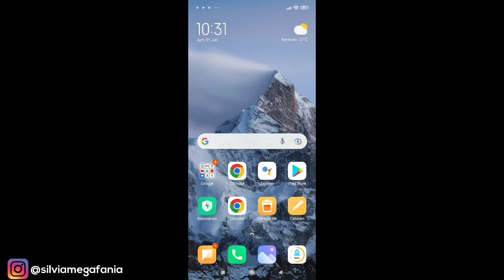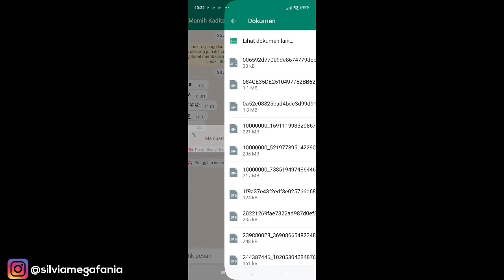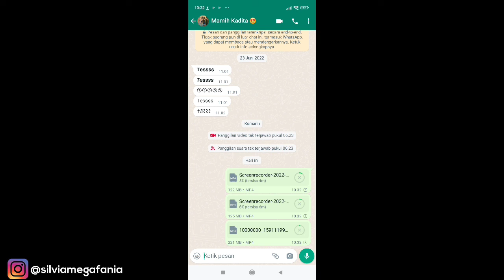Cara Mengirim File Besar Hingga 2GB Di Whatsapp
Cara Mengirim File Besar Hingga 2GB Di Whatsapp - Tidak perlu memakai email atau upload dulu ke google drive,mediafire dsb, kita sekarang sudah bisa mengirimkan file berukuran besar di whatsapp dengan mudah, tanpa harus menggunakan whatsapp modifikasi